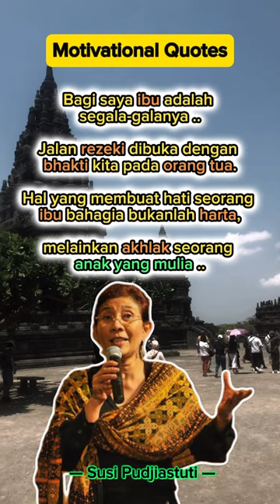Quotes Susi Pudjiastuti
Kata kata bijak Susi Pudjiastuti.